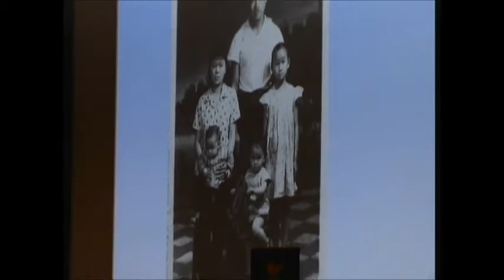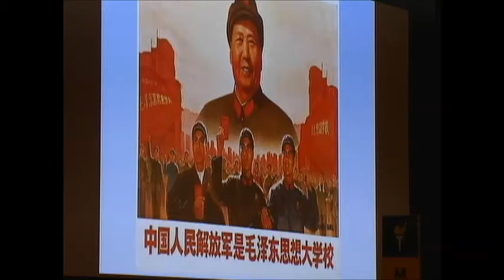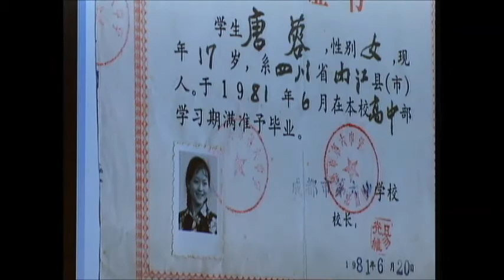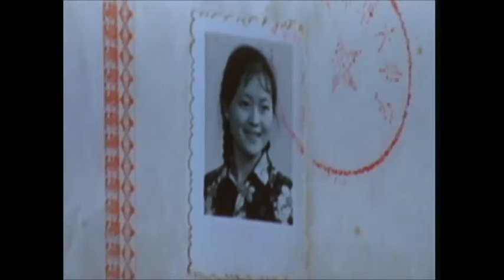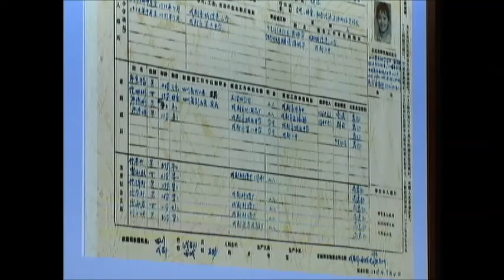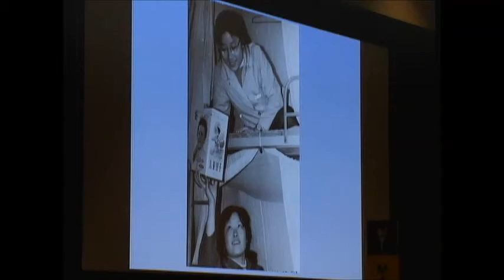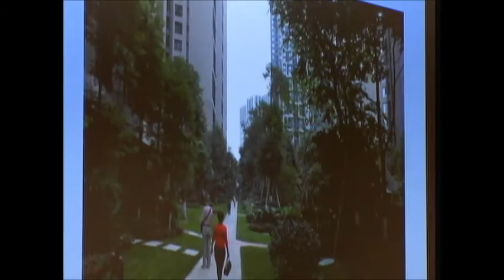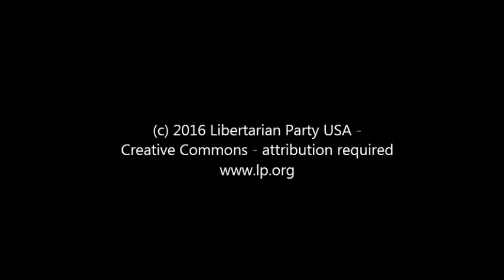An Optimistic Girl Escapes Communist China - Lily Tang Williams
Libertarian National Convention
Lily Tang Williams
Born in the wild west of China, Sichuan province before the Cultural Revolution, raised with her two sibling brothers by illiterate working-class parents, Lily grew up facing poor living conditions, food rationing, Communist indoctrination, political, and social chaos under Mao's regime.  In this tumultuous environment, she quickly developed street smarts and compassion as well as the values of perseverance and hard work.  Lily was nominated as a candidate by the Libertarian Party of Colorado in March of 2014 to run for State Representative in District 44. She is the former state chair of the Libertarian Party of Colorado and currently State Director for Our America Initiative.